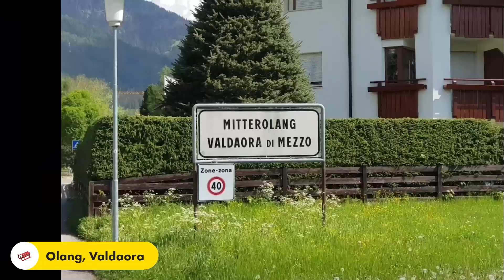Vom Brenner zum Pragser Wildsee (Tag 1)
An Tag 1 meiner dreitägigen Fahrrad-/Mountainbiketour vom Brenner durch die Dolomiten bis kurz vor Treviso habe ich folgende Route gewählt:
Brenner - Sterzing - Franzensfeste - Pustertal-Radweg - Bruneck - Olang - Pragser Wildsee - Schmieden.
Aufgrund des Starts am Brennerpass verläuft die Strecke tendenziell bergab.  Erst zum Ende hin geht es längere Zeit bergauf und der Pragser Wildsee liegt dann sogar etwas höher als der Brenner.
Die Rad- und Forstwege sind gut ausgebaut, mit dem Verkehr kommt man kaum in Berührung. Die Brenner-Radroute bis Franzensfeste und danach der Pustertal-Radweg entlang des Flusses Rienz ziehen sich aber auch. Da freut man sich am Ende auf den Anstieg zum Pragser Wildsee.
Unterwegs lernt man das schöne Sterzing, die Festung Franzensfeste, Bruneck und die drei Teilgemeinden von Olang am Kronplatz kennen. Schließlich taucht man ein in den Naturpark Fanes Sennes Prags. Der Pragser Wildsee und die umgebenden gewaltigen Bergmassive sind das Highlight der Tour. Deshalb sind es an diesem Tag auch 117 Kilometer geworden, denn ich wollte den ersten Tag unbedingt am Pragser Wildsee abschließen.
An den vielen Kilometern erkennt man aber auch, dass die Tagesroute bergmäßig keine große Herausforderung darstellt. Die 1.500 Höhenmeter waren gut verteilt und erst durch den Anstieg zum Pragser Wildsee kam noch einiges hinzu. Vom Pragser Wildsee bin ich wieder nach Schmieden abgefahren.
In der Nacht erwischte mich ein heftiges Gewitter mit Hagel. Wer lieber in einem Hotel übernachten möchte, dem empfehle ich den Gasthof Huber, Dort war ich am nächsten Morgen zum Frühstück.